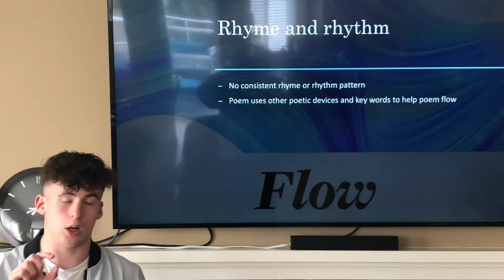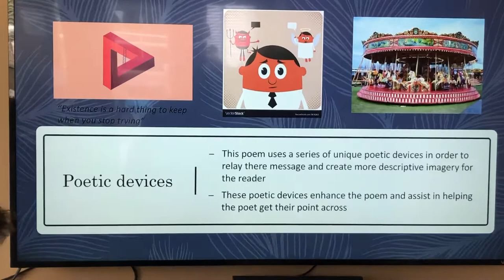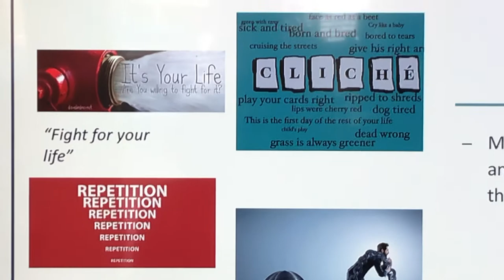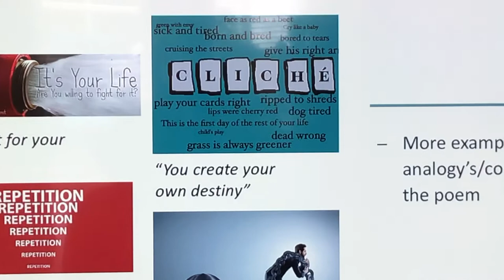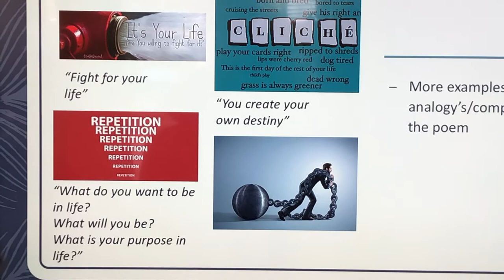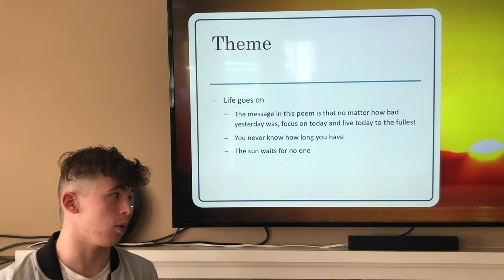Circle of life poem analysis